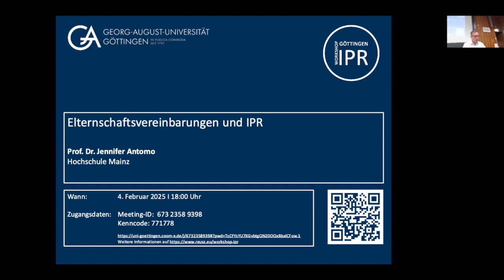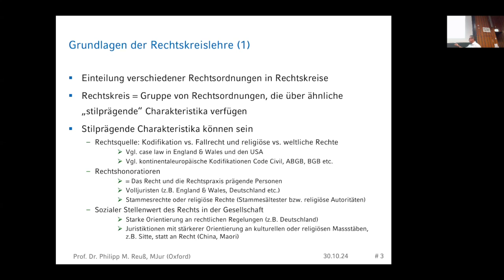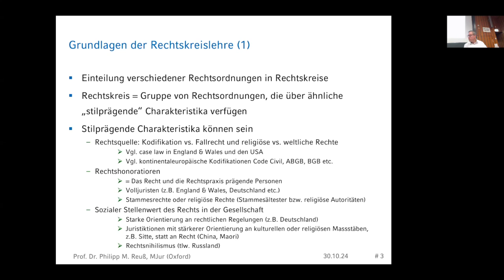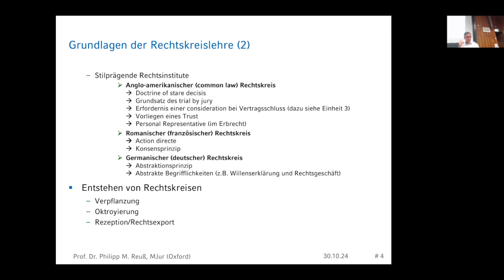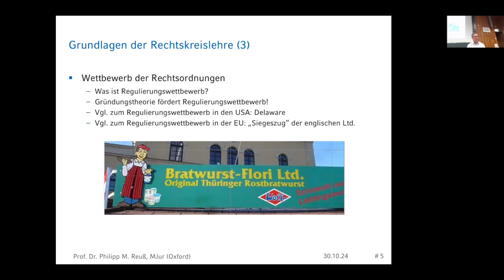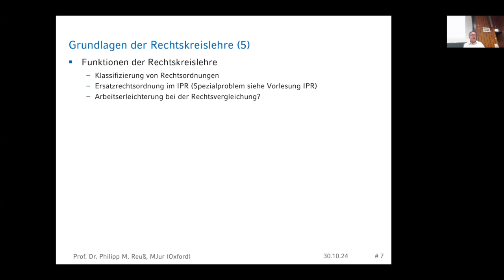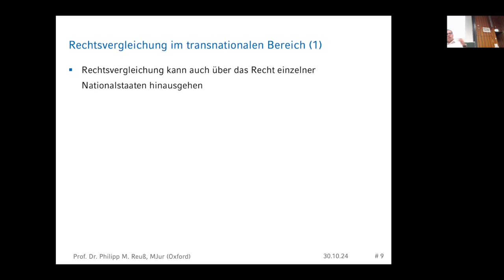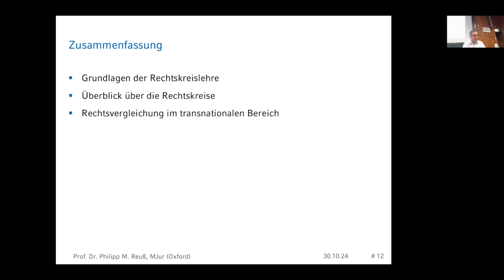Folge 2: Rechtskreislehre und Rechtsvergleichung im transnationalen Bereich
Es handelt sich um den Mitschnitt meiner Vorlesung zur Einführung in die Rechtsvergleichung im Wintersemester 2024-25.